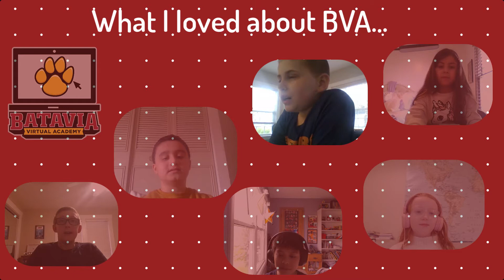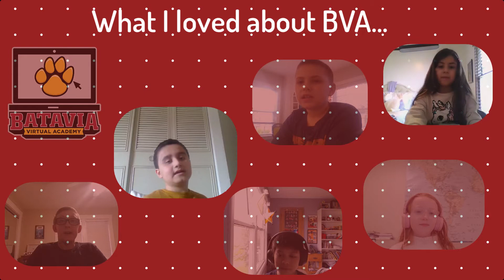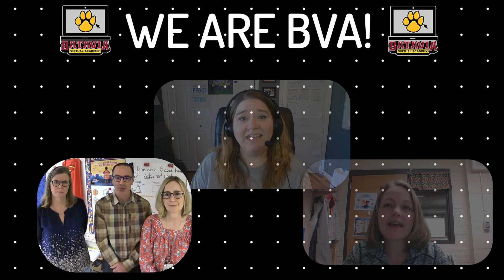BVA Story 2021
This video consists of interviews with students and staff of the Batavia Virtual Academy.